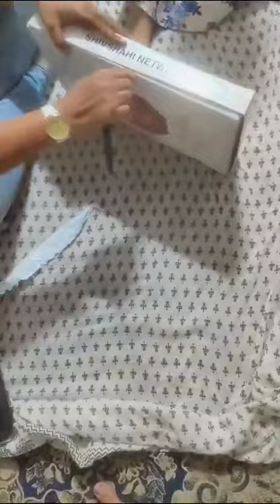Happy customer feedback shivshahi paithani#for booking _8788341654